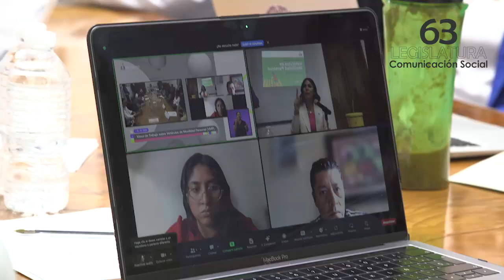Congreso al Momento: Reunion de Trabajo Vehículos de Movilidad Personal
Con el fin de incentivar los vehículos de movilidad personal, garantizando la integridad tanto del usuario, como de la ciudadanía, la diputada Mónica Magaña Mendoza, presidenta de la Comisión de Movilidad y Transporte, llevó a cabo en el Congreso del Estado, una mesa de trabajo con representantes de diversas dependencias estatales y organizaciones civiles, para considerar en la ley las diversas formas de transporte.

Durante el acercamiento, aclaró que con esto se pretende establecer las reglas de operación y medidas de seguridad de los diferentes tipos de transporte no motorizado, como patines y bicicletas eléctricas, donde se detalle el límite de velocidad, lugares destinados para su uso y edad requerida para su manejo.

Cabe mencionar que esta es la primera de varias mesas de trabajo que se realizaran para socializar la ley con la ciudadanía y  con los 125 municipios,  para presentar una normatividad que vaya a la vanguardia en materia de transporte.

Con imágenes de Fabián García Informo Diozabeth Sánchez,